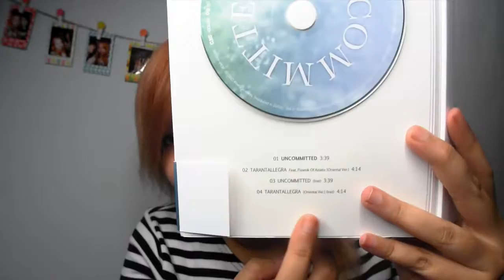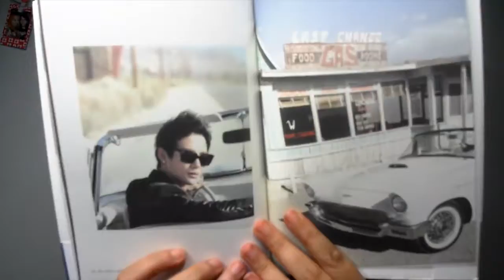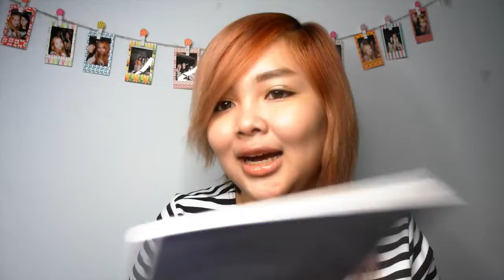Unboxing Xia Uncommitted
Instagram⎮Twitter ♥ @Fukidz

This Video Made With Smile,
Fukidz ♥